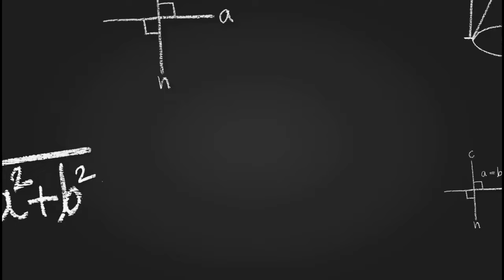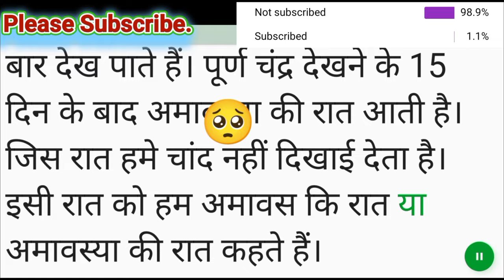अमावस्या की रात क्या है? अमावस्या की रात से आप क्या समझते हैं? What is new moon night? by msh md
related questions and tags.
अमावस्या की रात
अमावस्या की रात के टोटके
अमावस्या की रात को होता है बहुत ही प्राचीन वशीकरण कैसे
अमावस्या
अमावस्या के टोटके
अमावस्या कब की है
अमावस्या की रात के उपाय
अमावस्या कब है
अमावस्या की रात के 9 जबरदस्त टोटके
अमावस्या की रात तंत्र साधना टोटके
अमावस्या के उपाय
देखिये कैसे हुआ अमावस्या की रात इस नाग का जन्म,अमावस्या के दिन क्या करना चाहिए
अमावस्या कब है 2022
भादो अमावस्या कब है
सोमवती अमावस्या की कथा
पितृ अमावस्या
सोमवती अमावस्या की कहानी
What is new moon night?